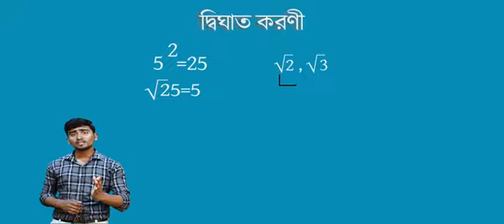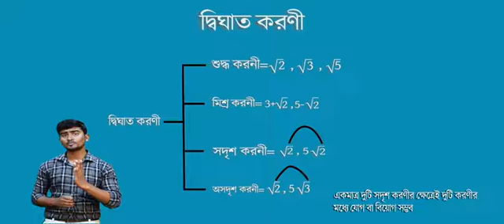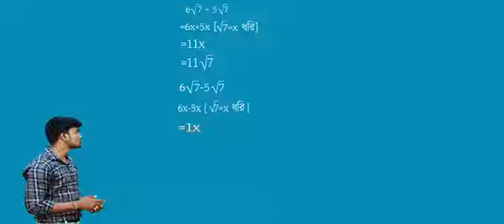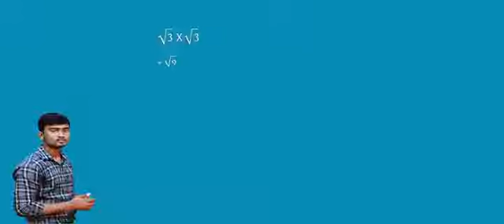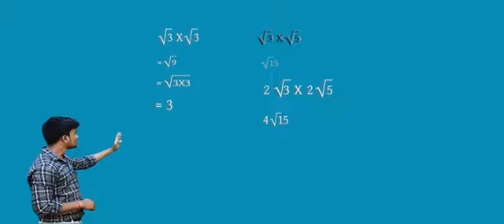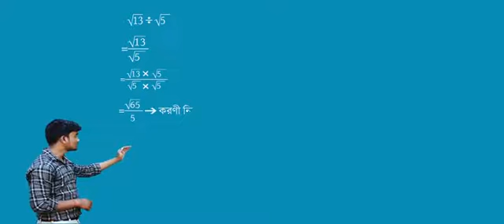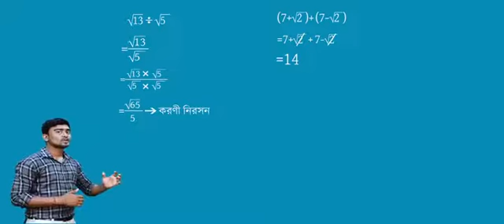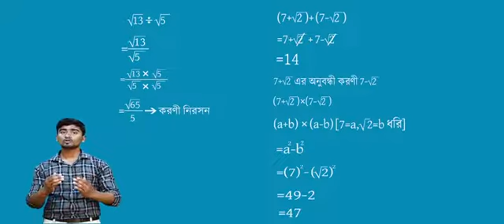দ্বিঘাত করণী | ক্লাস 10 গণিত